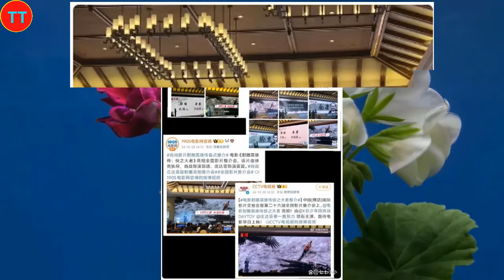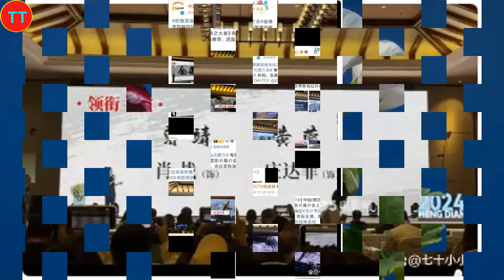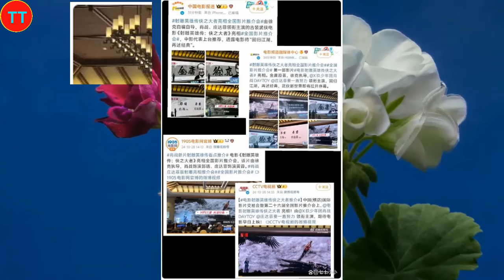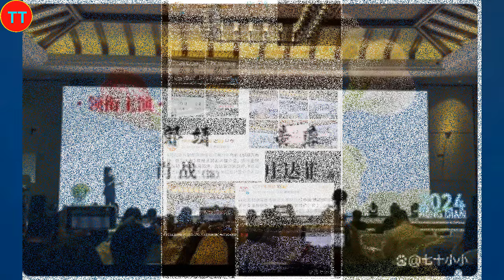肖战《射雕英雄传侠之大者》亮相2024影片推介会，频频胎动引关注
2015年，以选手的身份参加浙江卫视才艺养成选秀节目《燃烧吧少年》。2016年4月，主演校园星座超能力网络剧《超星星学园》。2018年4月25日，古装奇幻剧《哦！我的皇帝陛下》在腾讯视频播出，肖战凭北堂墨染一角崭露头角 。2019年6月27日，古装仙侠剧《陈情令》在腾讯视频播出，肖战凭魏无羡一角赢得广泛关注 ；9月13日，主演的古装仙侠电影《诛仙I》在全国上映 。2020年1月24日，肖战首次登上中央广播电视总台春节联欢晚会，与谢娜等合作表演小品《喜欢你，喜欢我》。
2021年2月5日，主演的古装玄幻励志剧《斗罗大陆》登陆CCTV-8；4月22日，主演的央华版话剧《如梦之梦》在武汉首演 ；12月26日，主演的军旅剧《王牌部队》登陆江苏卫视 。2022年3月15日，主演的都市情感剧《余生，请多指教》登陆湖南卫视 。2023年，主演由徐克执导的古装武侠电影《射雕英雄传：侠之大者》；之后，主演的年代励志情感剧《梦中的那片海》和都市情感剧《骄阳伴我》先后在CCTV-8播出，肖战凭角色肖春生和盛阳获得CMG第二届中国电视剧年度盛典年度突破男演员奖 ；12月30日，主演由郑晓龙执导的古装权谋剧《藏海传》